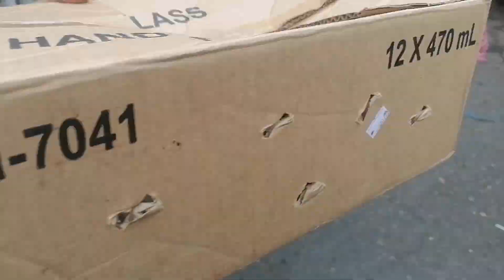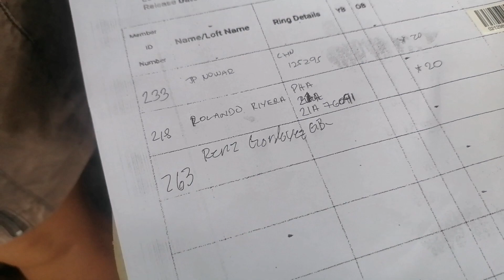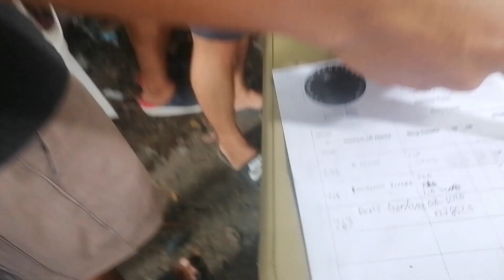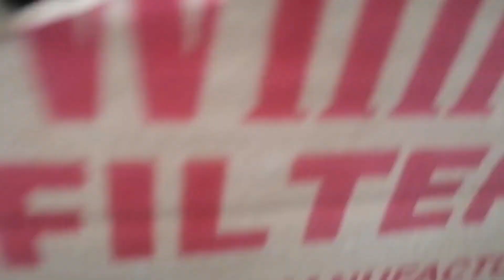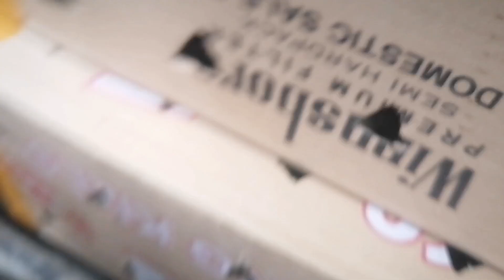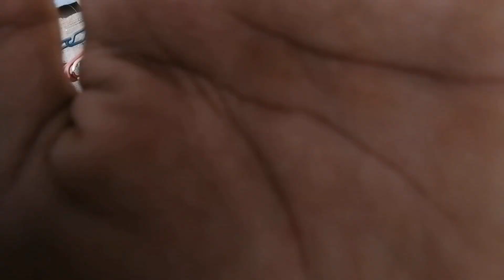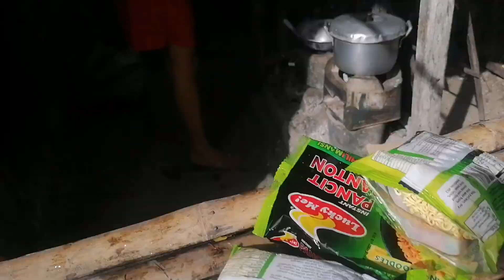FUN RACE LAST LAP SOCCORO LOADING NA NI BUKNOY